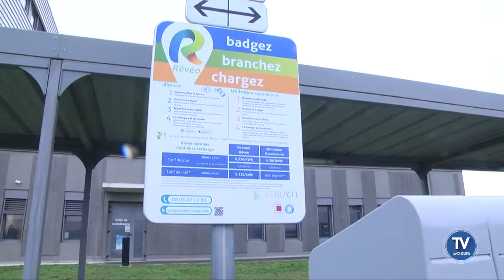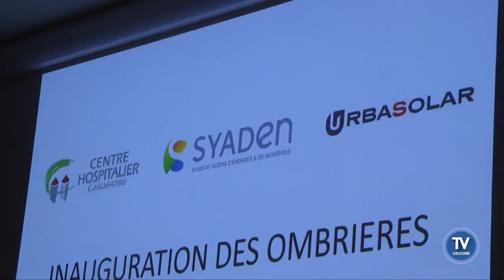Des ombrières photovoltaïques pour rendre l’hôpital Carcassonne autonome en électricité :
: Les ombrières photovoltaïques de l’hôpital Carcassonne ont été inaugurées ce vendredi matin. Objectif atteindre l'autonomie énergétique du centre hospitalier dans les prochaines années.